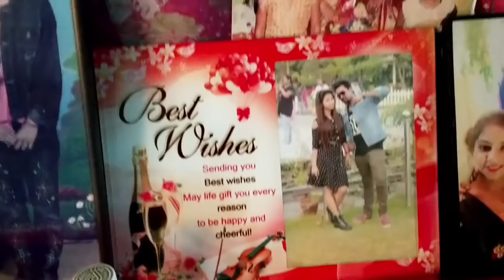আমার শিবরাত্রি টা একটু আলাদা | আজ গেলাম বাপের বাড়ি | Shivratri Special Vlog | Bangla Vlog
HI this is Susmita and Shashwata from love talkies.
We both are try to make daily vlogging videos and more.This is a bengali vlogging channel.
plz support us. Love U All ❤️